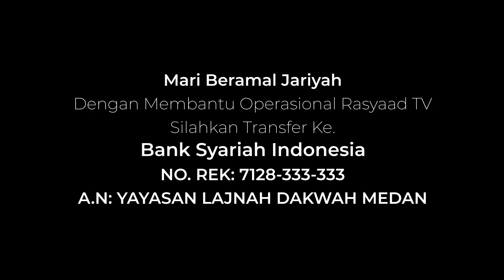Podcast Serial Penyakit Hati - Ustadz Abu Saif Wahyudi - Muqoddimah Penyakit Hati (Bagian 2)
📕 Serial : Serial Penyakit Hati
📝 Judul : Muqoddimah Penyakit Hati (Bagian 2)
🎤 Pemateri  Ustadz Abu Saif Wahyudi

Frekuensi: 3766
Polaritas : H
Simbol Rate: 21818

A.N: YAYASAN LAJNAH DAKWAH MEDAN